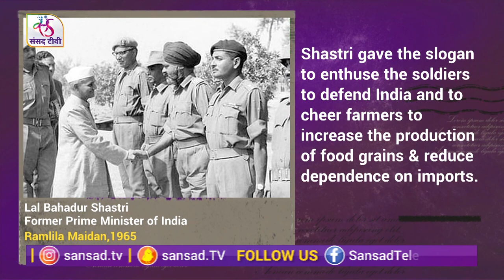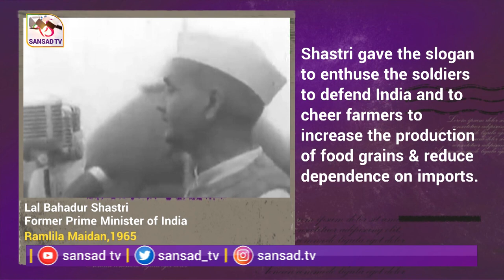Iconic Speeches - Lal Bahadur Shastri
Lal Bahadur Shastri was the second Prime Minister of Independent India and he was greatly impressed by Mahatma Gandhi. He gave the slogan of “Jai Jawan Jai Kisan” which means “Hail the soldier, Hail the farmer.
Iconic Speeches#Shastriji#LalBahadurShastri

Producer details: Geetanjali Raghav